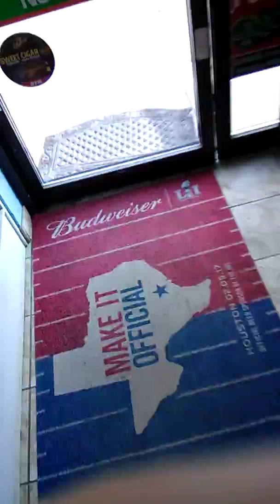Fuck Man.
Welcome to The Free World!
Help Support The Free World!